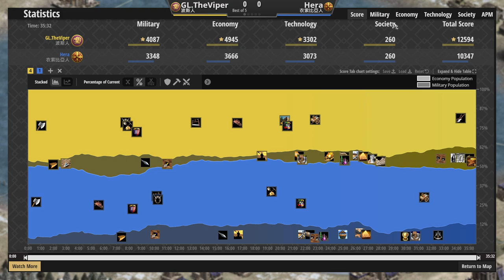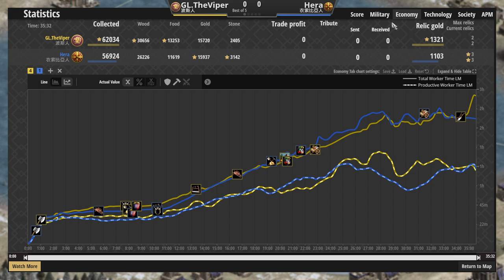💯Viper海戰對決Hera❗⛵世界級海戰觀念❗重型弩砲戰船是主流還是重型火戰船❓ 波斯vs衣索比亞 2500＋【世紀帝國2決定版&Aoe2】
▲結局傻眼貓咪OAO